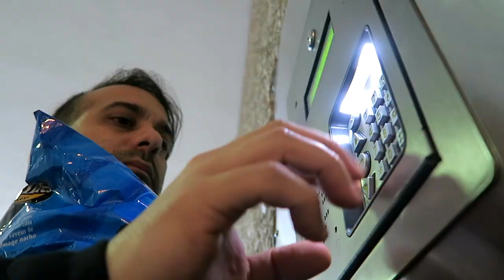WTF? Super Bowl Halftime Show with Shakira and J. Lo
Super Bowl weekend at Alex's house, we were all hoping the 49ers would take it.

Help me continue making these vlogs by donating anything you can